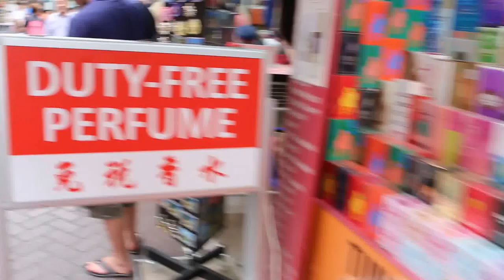A quiet Chinatown, Singapore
Friday Jun 5, 2015. An economic downturn in tourism as evident by fewer tourists in Chinatown, Singapore on a Friday. The Malaysian Airline plane disappearance and other factors reduced tourism.